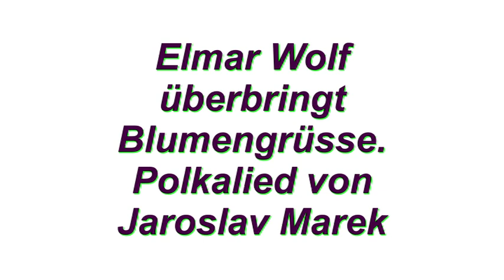Elmar Wolf mit: Blumengrüße, Polkalied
Eine sehr beliebte Melodie der Egerländer aus den ersten Jahren, hier von den neuen Egerländern mit Jana und Alexander.